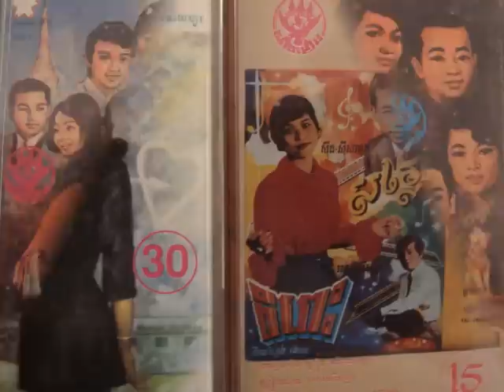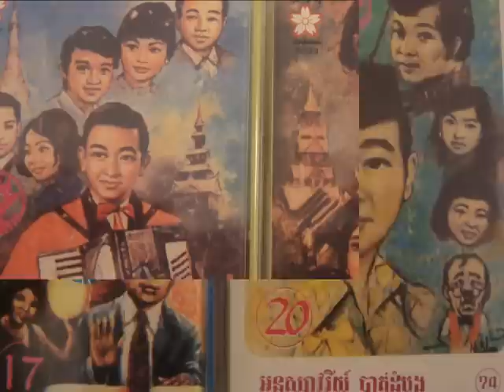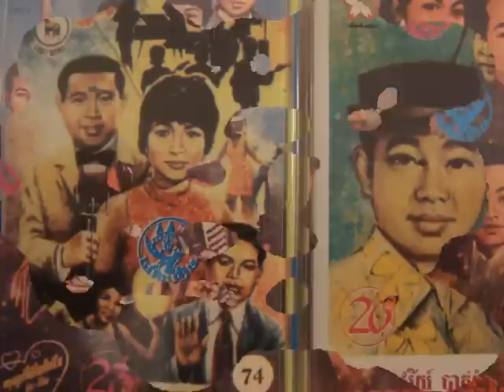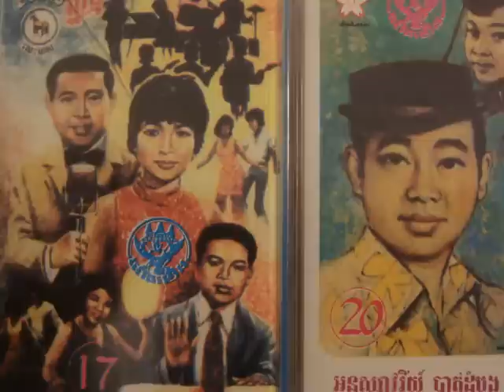16 Sinn Sisamouth - Romdoul Loungvak